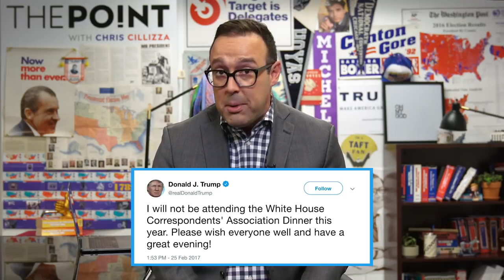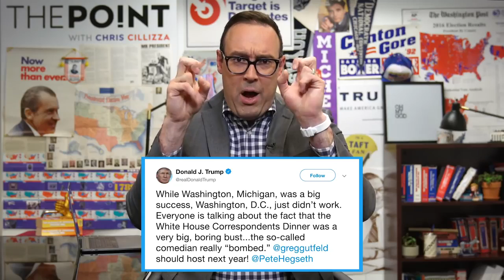Why Trump loves to hate the White House Correspondents' Dinner